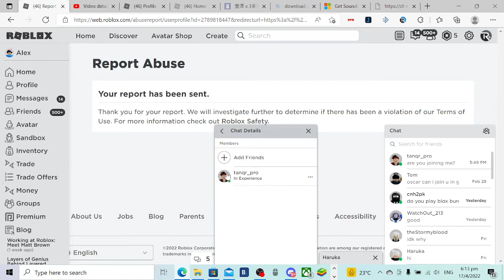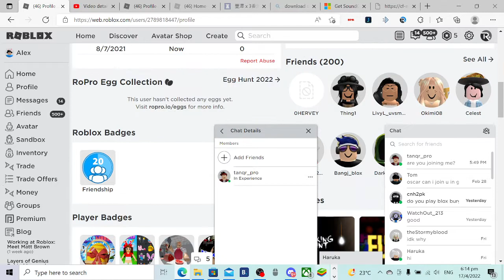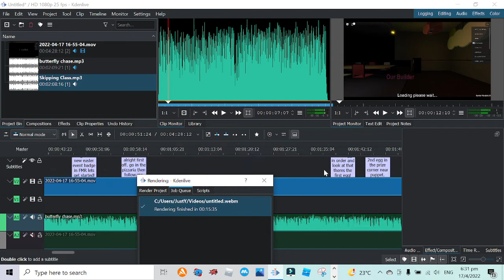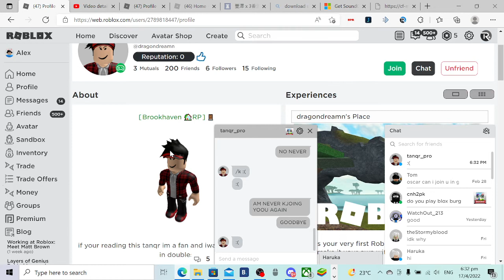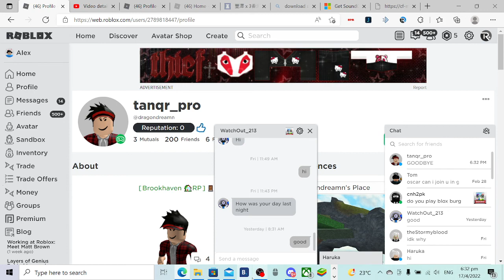THIS DUDE HAS NOT LEARNED OH HE WILL BE LEARNED AFTER THIS!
he is still a oder.